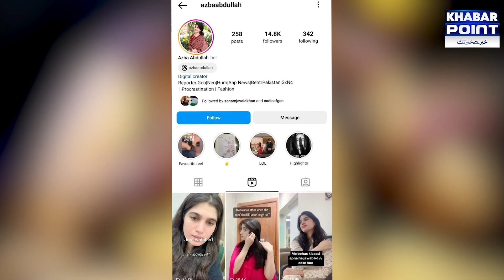Sahil Adeem Fight With Girl in Live Show Exposed | Khalil-ur-Rehman Qamar | Khabar Point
Do you want to hear and watch political news ,breakings ,interesting, amazing and unique stories ? Achievements and works that have not been shown on any channel before today, "Khabar Point" is here to bring you stories. Which news video is viral today? What is happening in showbiz, where is Pakistan's economy going? What direction is politics going to take?

Khabar Point is a Pakistani Urdu amazing stories channel and part of Globex Mass Media. Launched in September 2022 with a view to differentiate it from the rest of the news channels and to break the present news culture and with the moto “Khabar Say Khabar Takk”. The prime focus of Khabar Point is not just to highlight the current issues but also suggest solution to the key issues being faced by our youth.
Khabar Point.